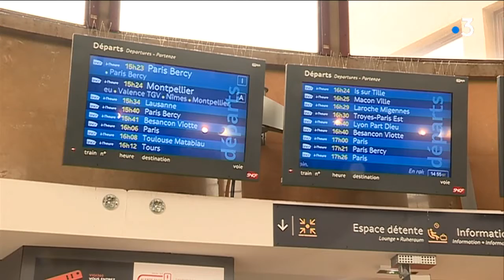Grève de la SNCF : les trajets en autocars prennent le relais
Face à la crainte des trains supprimés, les voyageurs se rabattent sur les trajets en bus. Fixée au 3 et 4 avril, cette grève commence dès 19 heures lundi 2 avril, et ceux qui devaient prendre le train ont prévu un autre moyen de transport. Chacun se débrouille comme il peut pour pouvoir voyager malgré la grève des cheminots. Certains ont choisi le co-voiturage. La grève des cheminots doit durer jusqu'à jeudi 8 heures. Une grève "perlée", de deux jours sur cinq pendant 3 mois.
Reportage : Fabienne Acosta - Rodolphe Augier